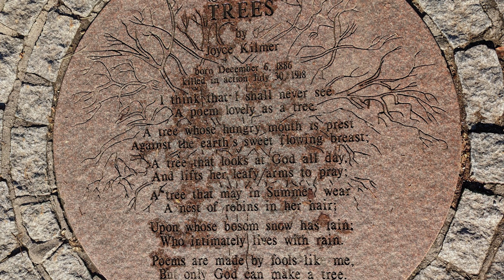Joyce Kilmer Park Tour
Walking tour of Joyce Kilmer Park in the Bronx, detailing historical facts and trivia about the local Park.